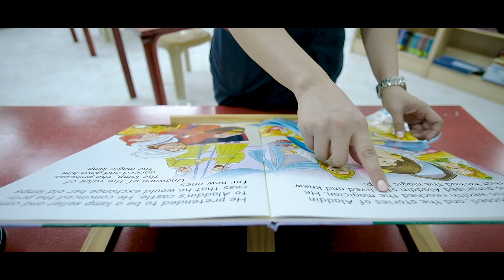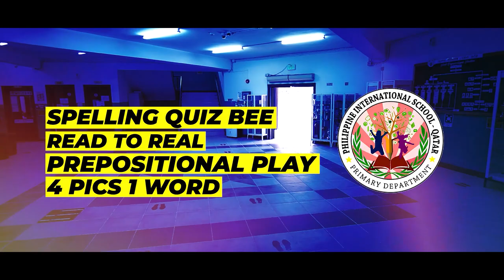PISQ English Day Trailer SY 2021-2022